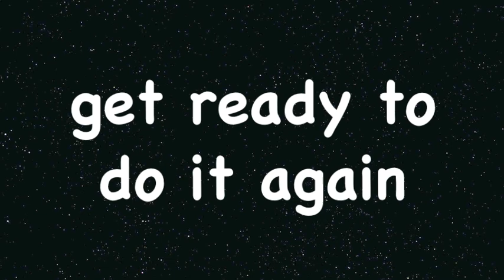Tabata Song - Le Coach (Soprano feat. Vincenzo)